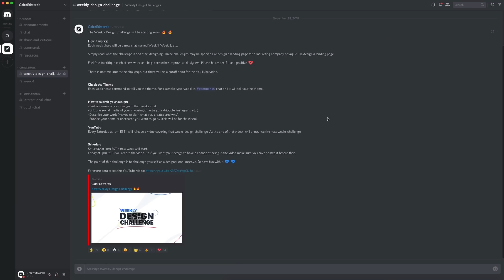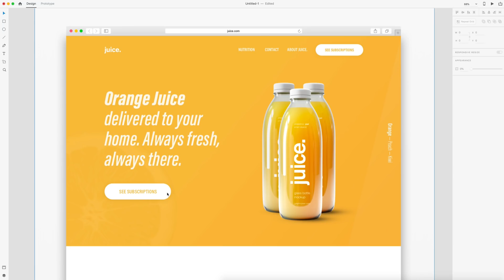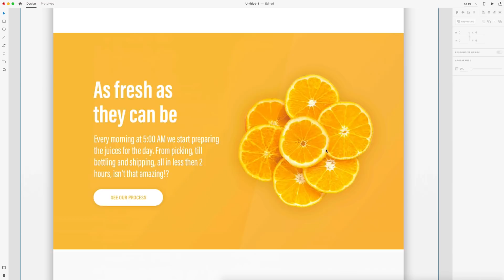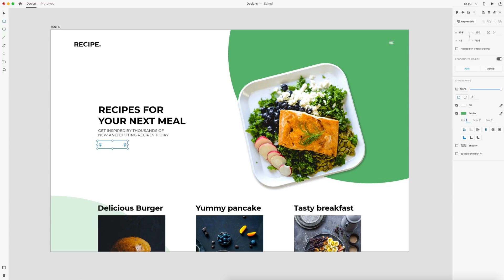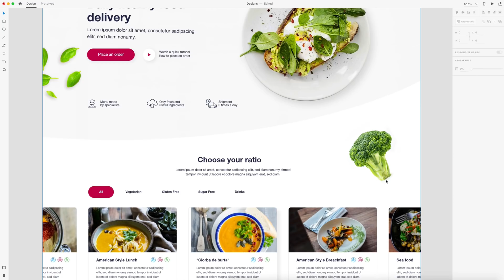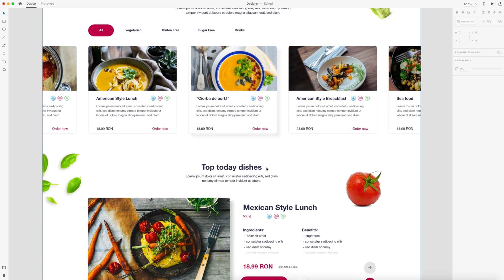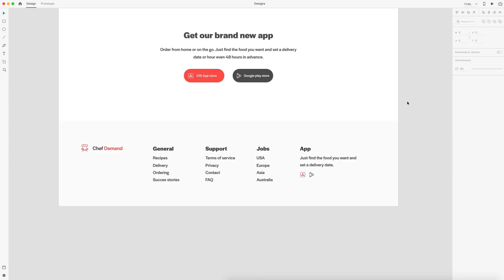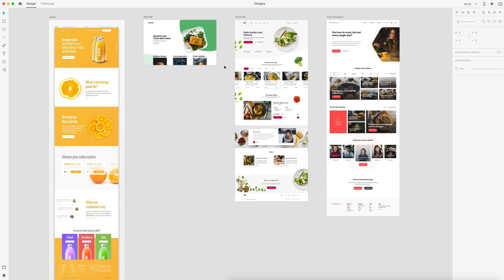Weekly Design Challenge - Week 1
Hangout on the Discord server! 💜

Week One Weekly Design Challenge video. This video will showcase and critique a handful of designs for a food themed landing page. Make sure you check out the designers below.